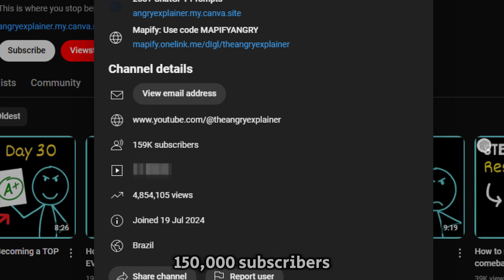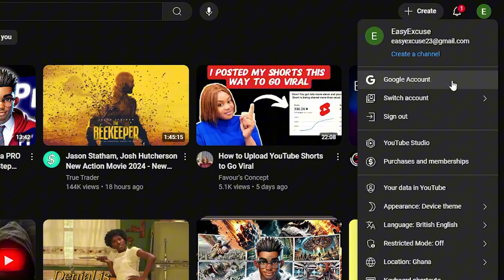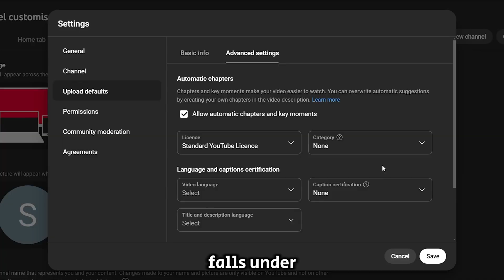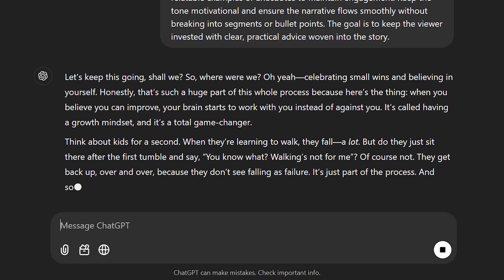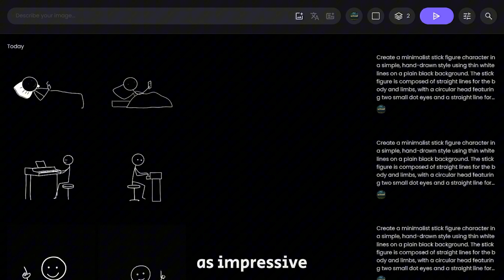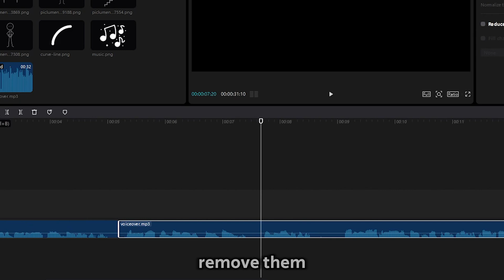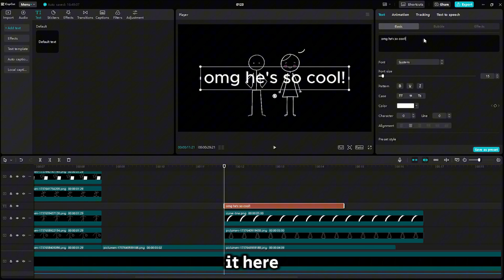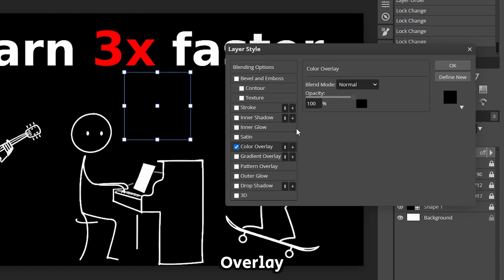The Hidden YouTube NICHE That The Gurus Are Hiding From You 🔥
This niche is your gateway to YouTube automation success. Create viral stick animation videos in a few simple steps like the channel "easy actually".

⚙️ Tools Used
ChatGPT

📖 Chapters
00:00 - Intro
01:15 - Demo
02:13 - Channel creation
03:31 - Channel SEO
04:05 - Logo
04:48 - Banner
05:17 - Topic generation
05:58 - Script generation
06:58 - Voiceover
07:35 - Images generation
09:13 - Background removal
09:40 - Image upscale
10:17 - CapCut editing
13:28 - Thumbnail creation